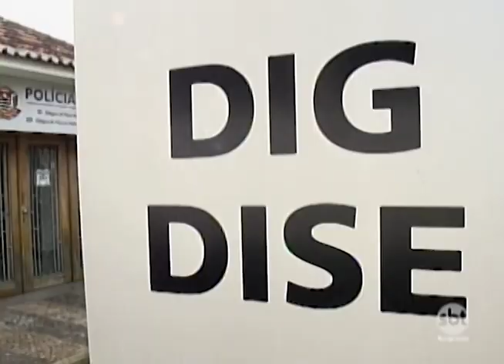Revelados fatos novos com a conclusão do inquérito sobre o maníaco do pênis